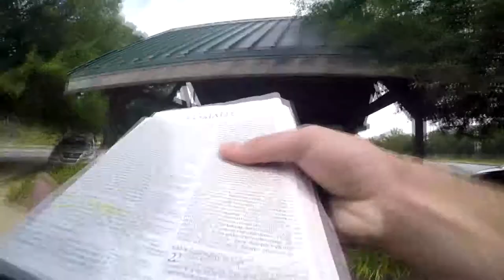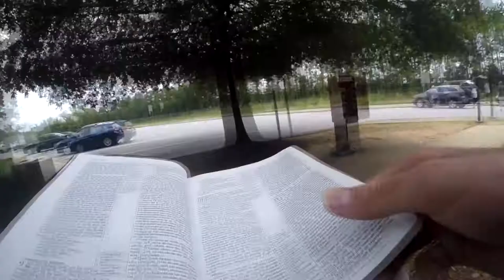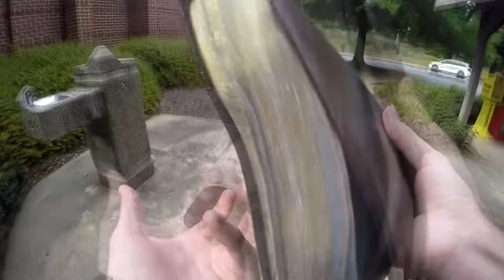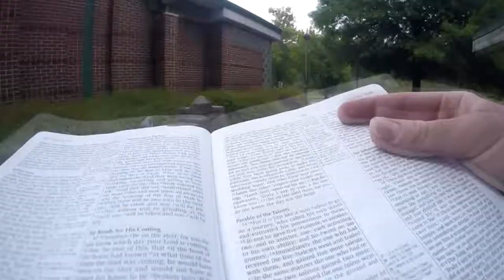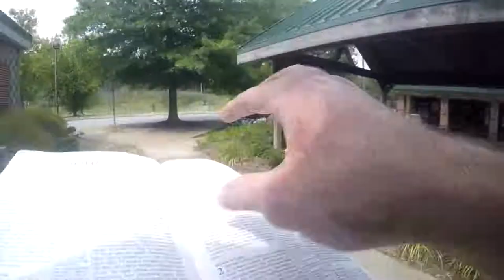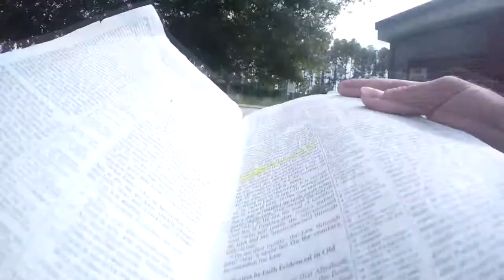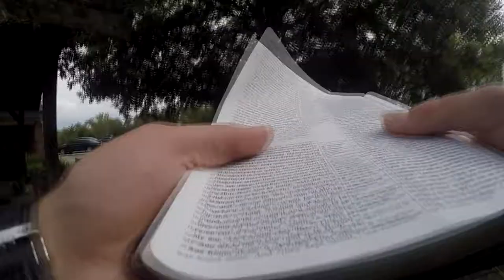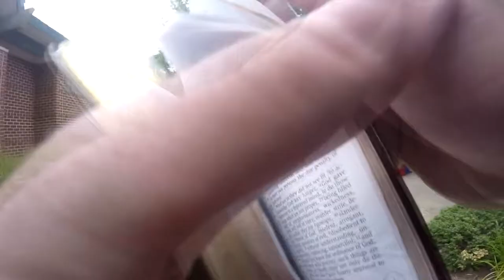Open Airing At The Interstate Rest Area - Soli Deo Gloria!